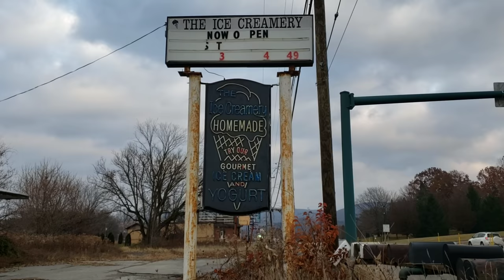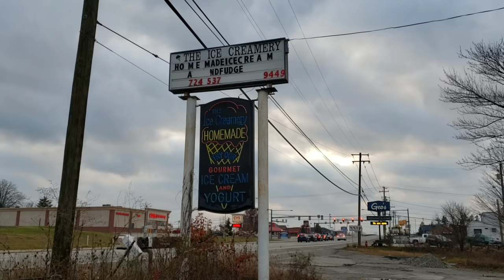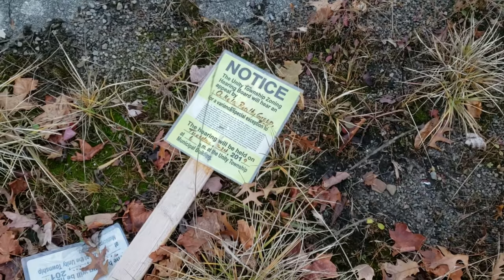The Abandoned Ice Creamery - Latrobe, Pa *DEMOLISHED*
The Abandoned Ice Creamery - Latrobe, Pa. An abandoned gem to say the least. This place appears to have been gone for several years given its poor condition. Looked like at one time, it was a great place among the locals and looked to be family run.